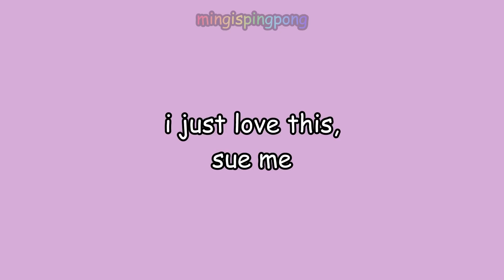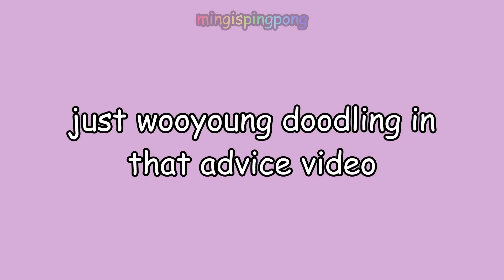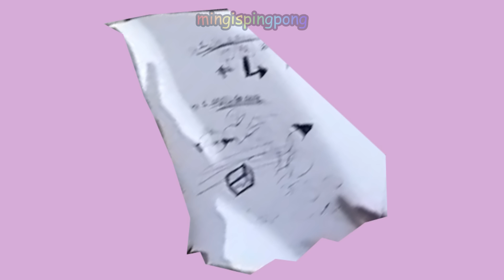its 2022 and Wooyoung is still getting more iconic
I LOVE WOOYOUNG